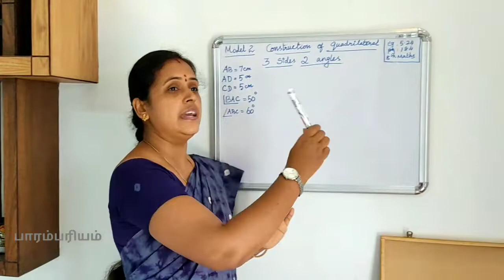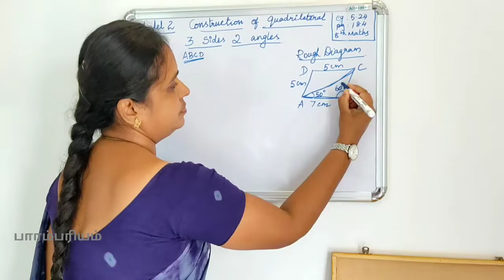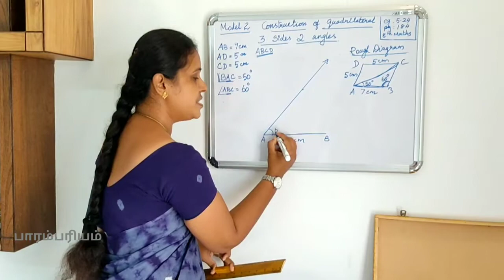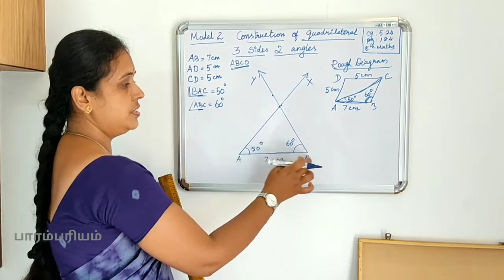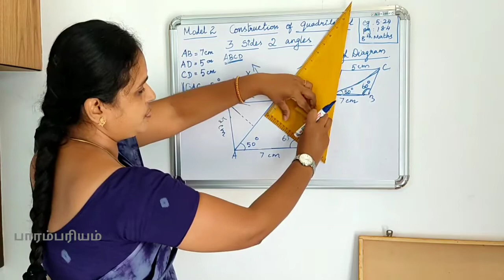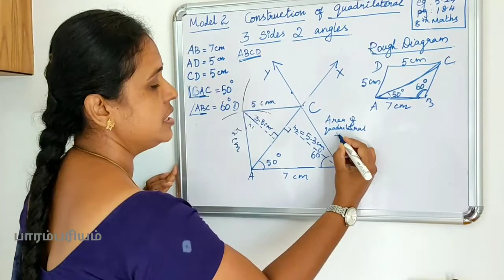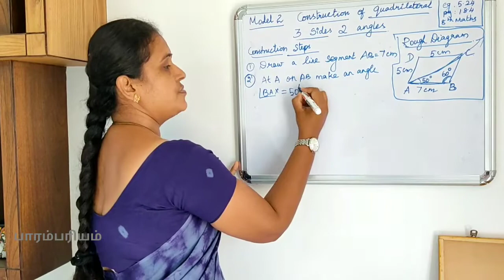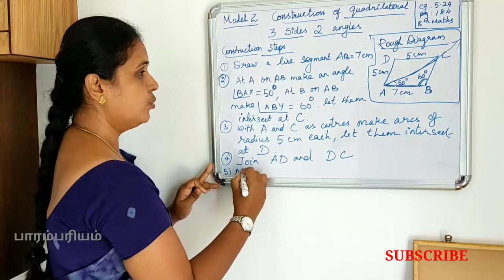நாற்கரம் வரைதல் construction of quadrilateral model ii/3 sides and 2 angle given/8 th maths geometry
மேலும் சில பாடல்கள்!

நாற்கரம் வரைதல் model 1

நாற்கரம் வரைதல் model 2

தேம்பாவணி!!! பத்தாம் வகுப்பு மனப்பாட பாடல்

காலக்கணிதம்!!! பத்தாம் வகுப்பு மனப்பாட பாடல்

கம்பராமாயணம் !!! பத்தாம் வகுப்பு மனப்பாட பாடல்

நீதி வெண்பா!!! தமிழ் பத்தாம் வகுப்பு மனப்பாட பாடல்

தமிழ் மொழி வாழ்த்து!!! எட்டாம் வகுப்பு மனப்பாட பாடல்

காசிக் காண்டம் !!! பத்தாம் வகுப்பு மனப்பாட பாடல்

முல்லை பாட்டு !!  பத்தாம் வகுப்பு மனப்பாட பாடல்